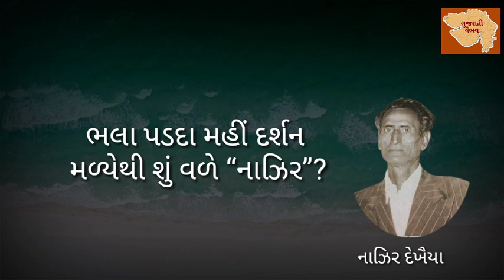સુણે ન સાદ મારો તો મને શું કામ ઈશ્વરથી - નાઝિર દેખૈયા - ગુજરાતી ગઝલ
સુણે ન સાદ મારો તો મને શું કામ ઇશ્વરથી
છિપાવે ન તૃષા તો આશ શી રાખું સમંદરથી?
ભલા આ ભાગ્ય આડે પાંદડું નહિ તો બીજું શું છે?
કે એ ડોકાઇને ચાલ્યા ગયા મુજ ઘરના ઊંબરથી
લખ્યા છે લેખ, એની આબરૂનો ખયાલ રોકે છે;
નહિતર ફૈસલો હમણા કરી નાખું મુકદ્દરથી
બતાવી એક રેખા હાથમા એવી નજૂમીએ;
સરિતની મીઠી સરવાણી ફૂટી જાણે ગિરીવરથી
કોઇ સમજાવો દીપકને કે એની જાતને પરખે;
ઊછીનું તેજ લેનારા શું લડવાના પ્રભાકરથી!
નકામી જિદ છોડીને તમારી આંખને વારો;
નથી અજમાવવું સારું અમારા દિલને ખંજરથી
ભલા પડદા મહી દર્શન મળ્યેથી શું વળે “નાઝિર”?
તૃષા છિપી નથી શકતી કદીયે ઝીણી ઝરમરથી
                                    - નાઝિર દેખૈયા